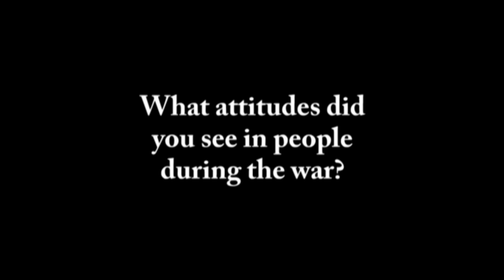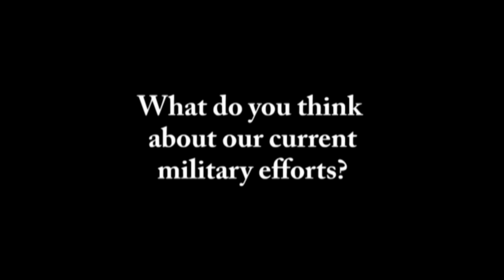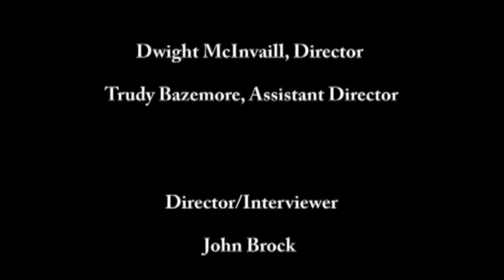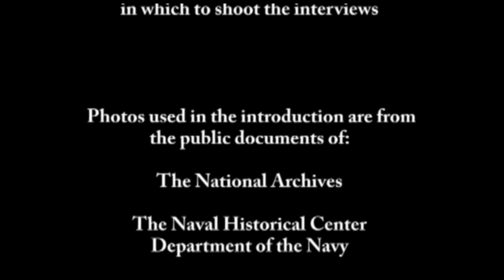WWII Claymon Grimes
Grimes recalls his time flying P51 bombing missions in the Pacific Theater. His unit flew out of an airfield on Iwo Jima that had just been captured from the Japanese. "They were still fighting on the upper end of the runway when we landed." Part of the oral history series at the Georgetown County Library.